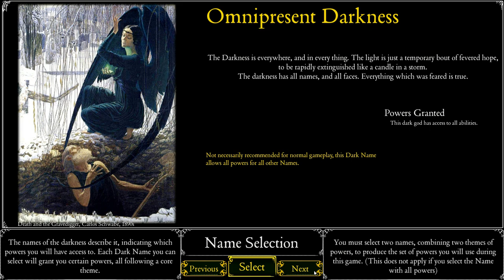Necromancy in Shadows Behind the Throne 2